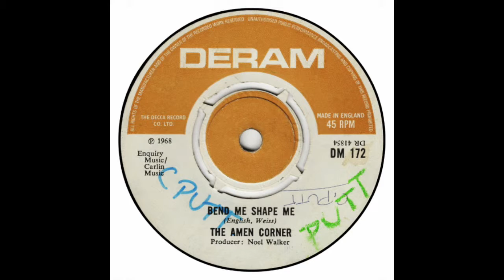Amen Corner - Bend Me, Shape Me 7" - DM 172 - A